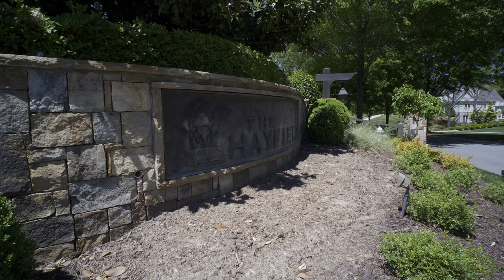Beautiful 1.5 Million Dollar Home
13985 Haystack Lane
 Beautiful light filled farmhouse in prestigious Milton w/scenic front porch views & private back yard on 1+acre. Custom built by Capstone Building Group. Dramatic floor to ceiling windows, open floor plan, gourmet kitchen w/2 dishwashers, dbl ovens & pot filler, master on main, oversized shower/rainhead, hardwoods throughout, 2 laundry rms, craft rm, kitchen bricked alcove ready for wood burning stove, great rm fireplace, oversized closets, tons of storage, unbelievably deep/wide garage room for lift, elevator shaft, jack/jill bath features old boat wood.